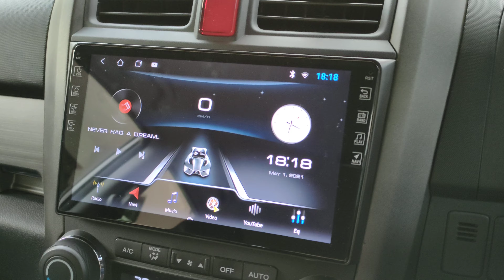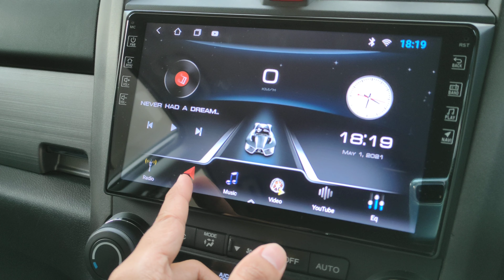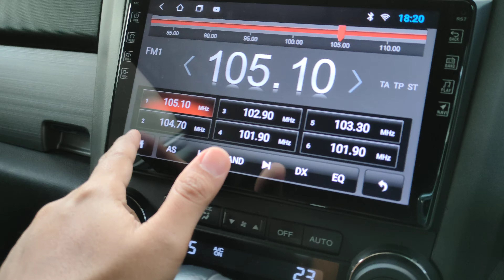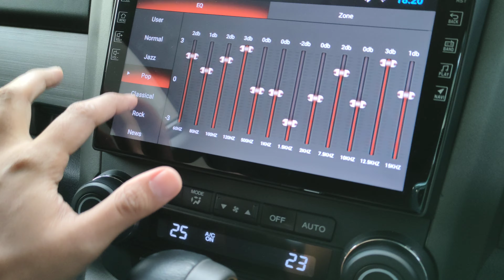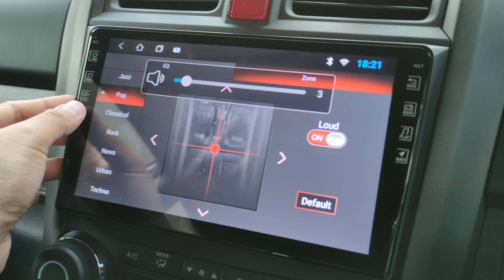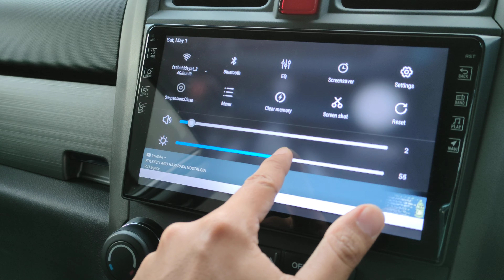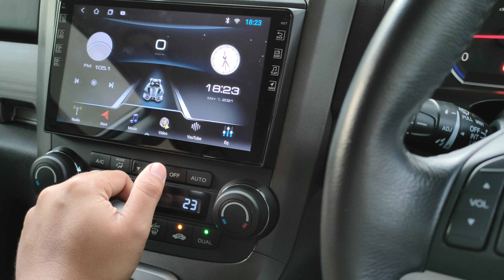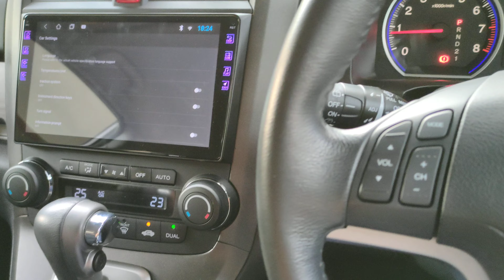Stinger Android Player 2gb+16gb with good audio system, CRV 2007-2011